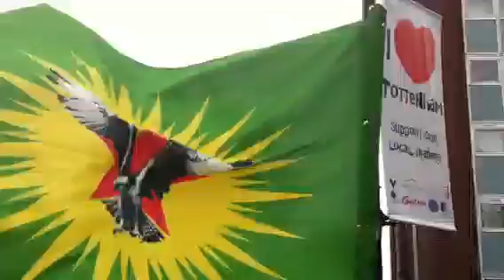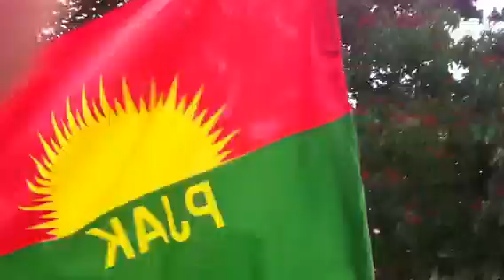Demonstration against Turkish Government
Xopishandanek la London Dzhi rzhemi turkey fashist